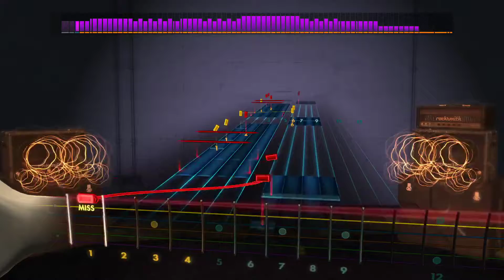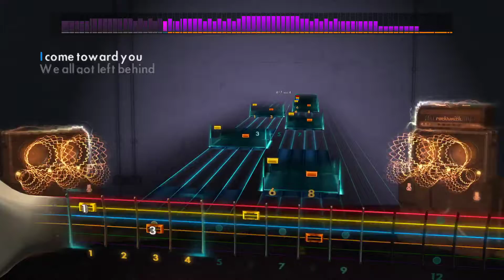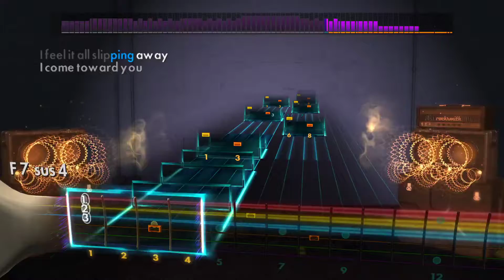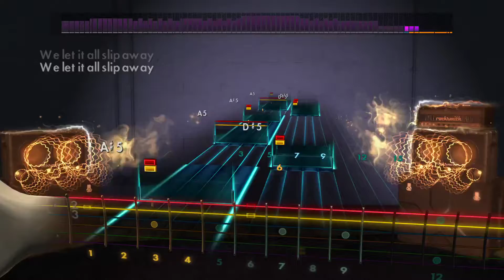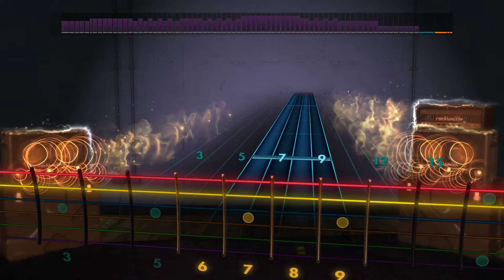Slipknot Left Behind Guitar cove Rocksmith